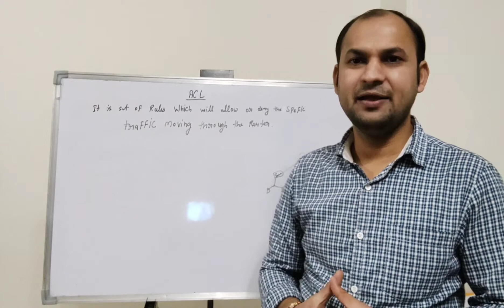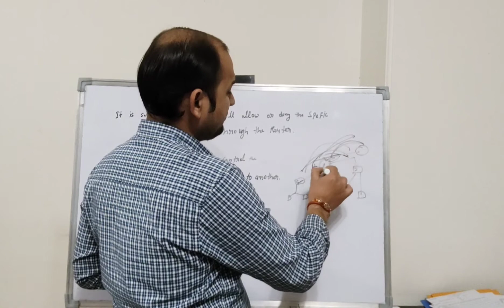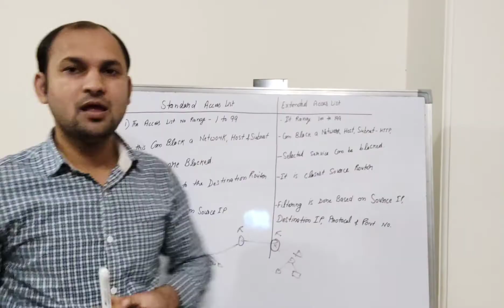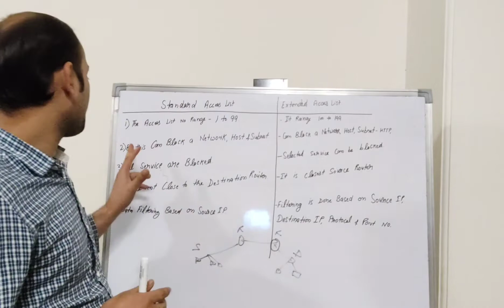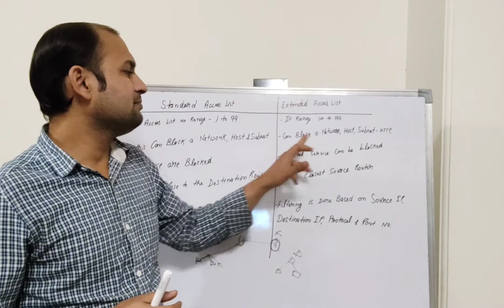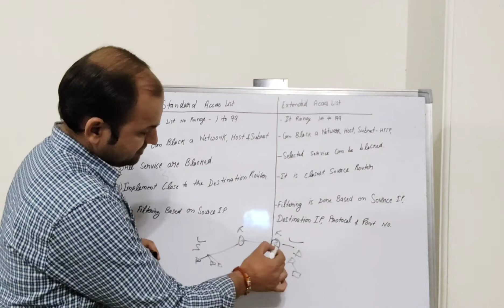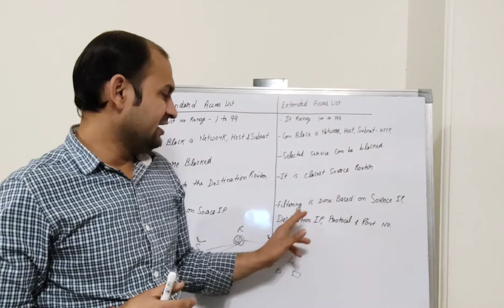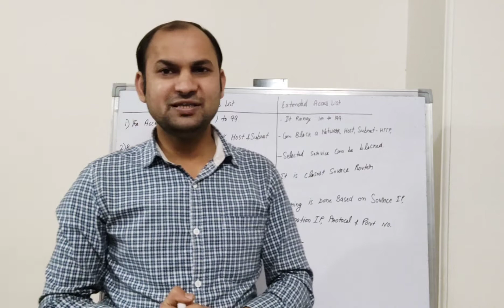Standard and Extended Access List | ACL Access list explain | Standard vs Extended Access list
ih this tutorial I explain about ACL working process. It Standard and Extended access list working process.

What is ACL? It's type | it's level explain

ccna related any topic comment I will make tutorial.